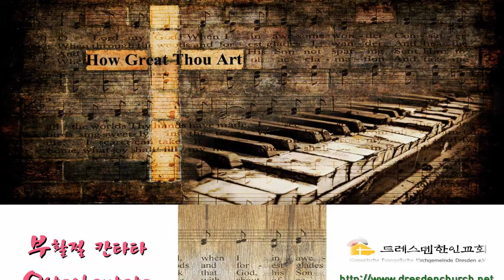2018 부활절 칸타타 "주 하나님, 크시도다!"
2018년 4월 1일 부활절 칸타타
“주 하나님, 크시도다!”(How Great Thou Art!)
- David T. Clydesdale 곡

지휘/ 이신애 자매
피아노/ 오은실 자매
나레이션 / 차지희 자매
합창/ 글로리아성가대

드레스덴 한인교회